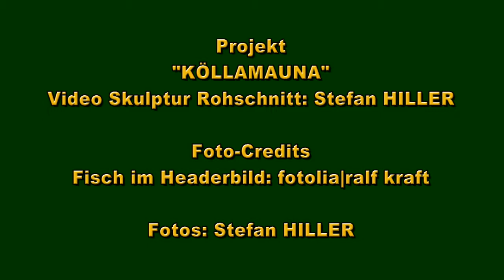"KÖLLAMAUNA" in da Loamgrui von Unterstinkenbrunn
Das Projekt
"Köllamauna, Quastenflosser des Wein4tels"

Harry Raab fertigte aus einem Eichenstamm
die überlebensgroße Skulptur "Köllamauna"
Am 3. August 2013 wurde die eindrucksvolle
Holzskuptur in Unterstinkenbrunn gelüftet
und auf "Lois" getauft.